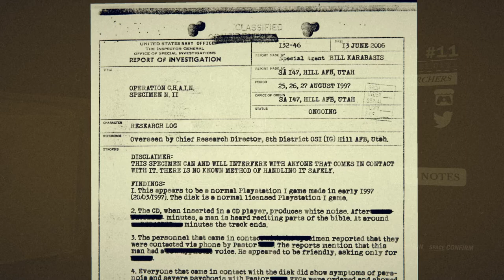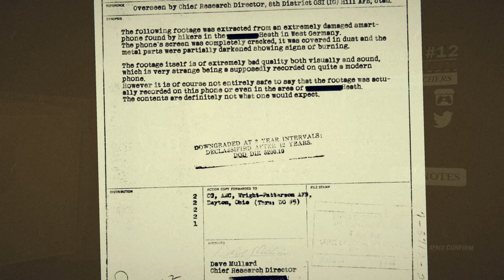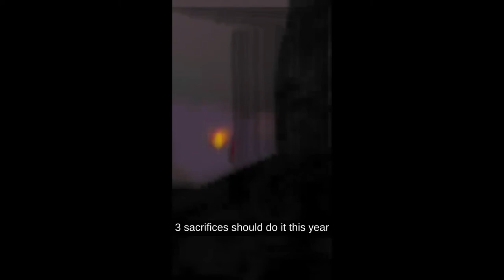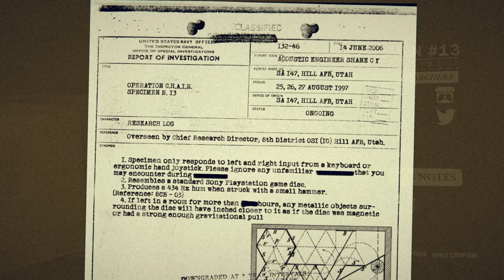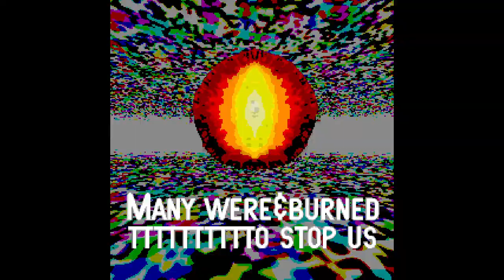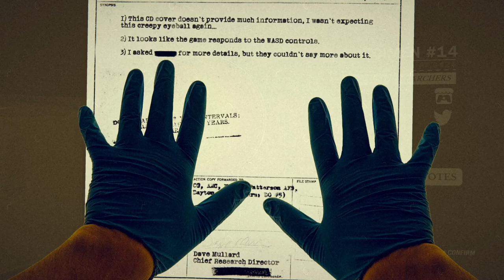C.H.A.I.N. [3] Specimen #11-14 The Orbs Have It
The orbs seem to have staying power. It does make sense, it was great in the introductory link.

00:00 Specimen #11 (Day 11)
12:36 Specimen #12 (Avert your Eyes)
20:20 Specimen #13 ({()\/^^|\| |}O|}&3|*\)
26:08 Specimen #14